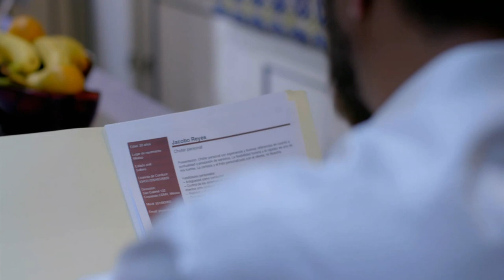LEÓN VIRA JACOBO REYES EM NOVO PLANO PARA SE APROXIMAR DE LUCÍA | AMAR A MORTE | MELHOR DO DIA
Depois de reencarnar no corpo de Chino Valdés, León Carvajal decidiu ir atrás da Lucía e conseguiu convencer o melhor amigo a bolar um plano para os aproximar. Será que o plano vai dar certo? 👀

Capítulo 05, dia 31 de março de 2023, sexta-feira.